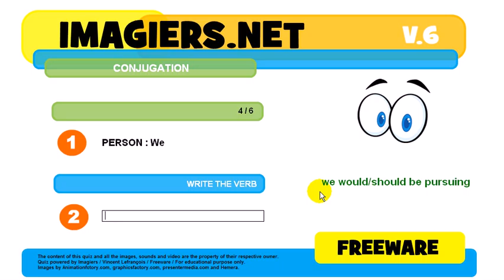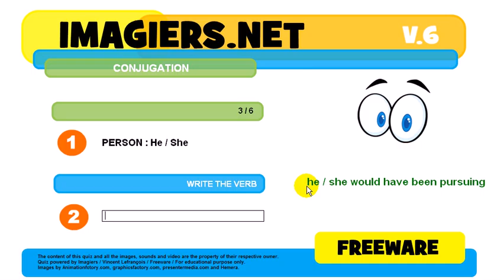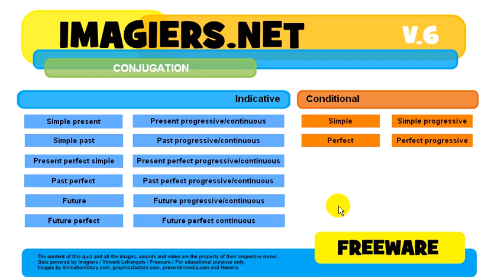How to conjugate # to pursue